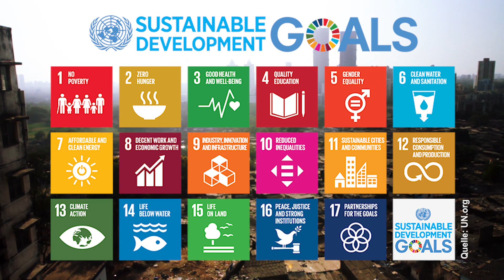Nachhaltigkeit: die Bedeutung der Sustainable Development Goals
Prof. Dr. Joachim von Braun, Zentrum für Entwicklungsforschung, erläutert hier die Bedeutung der weltweiten Nachhaltigkeitsziele für die globale Entwicklung. sdgs Nachhaltigkeit ist eines der vier zentralen Themen im Jubiläumsjahr der UniversitätBonn.

Professor Dr. Joachim von Braun from the Center for Development Research outlines the significance of the UN's sustainability development goals for global development. Sustainability research is one of the University of Bonn's Key Profile Areas of research.

Team: Gunar Peters, Stefan Wilke-Böer